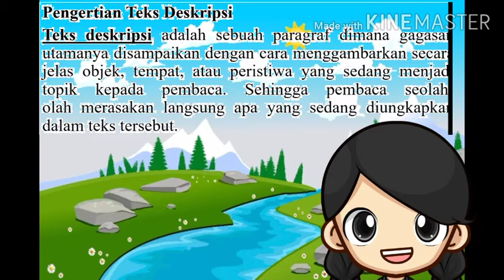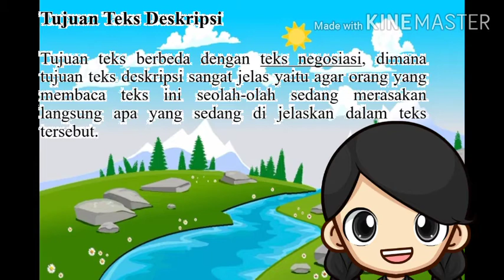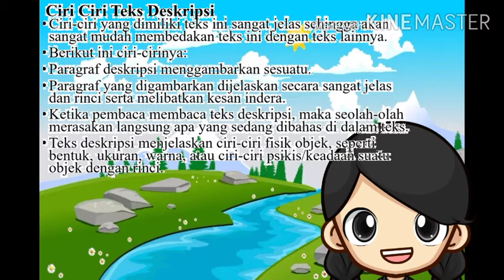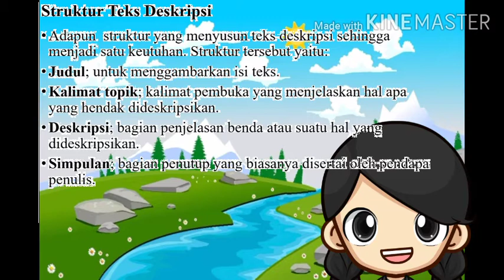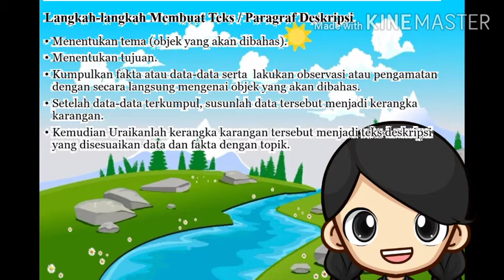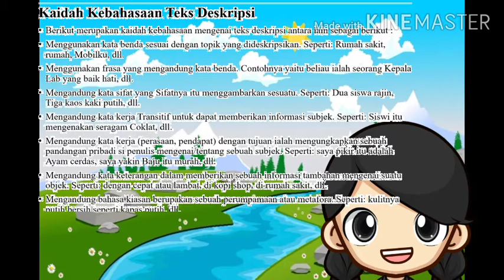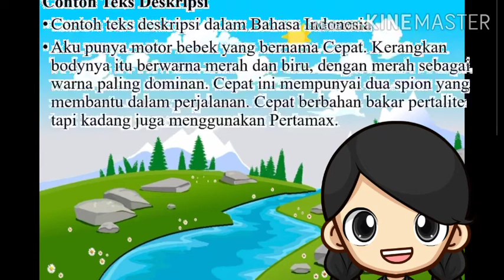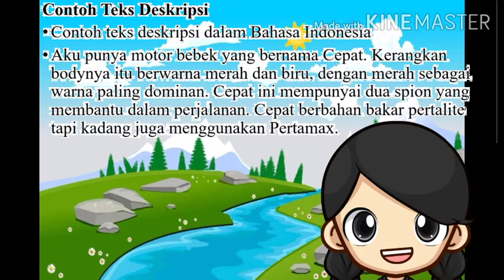TEKS DESKRIPSI TENTANG OBJEK | BAHASA INDONESIA | TUGAS 2 | VII SMP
T.Diana L. Gaol, S.Pd adalah Seorang Guru Mata Pelajaran yang mengampu Bidang Studi Bahasa Indonesia, adapun materi yang diajarkan pada Video ini tentang Pengertian Teks  Deskripsi Tentang Objek. Simaklah Video pembelajaran ini agar dapat menyelesaikan tugas dengan benar.